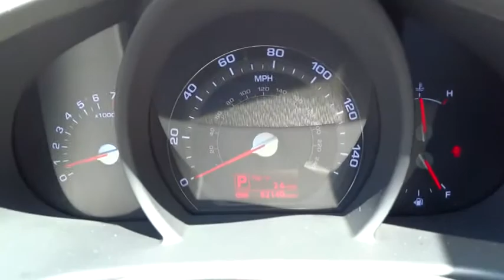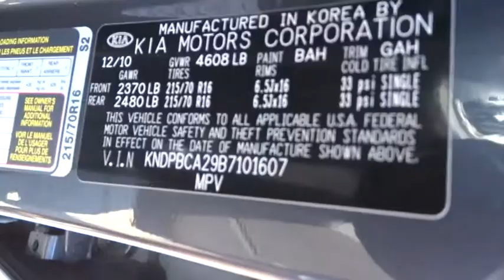2011 Kia Sportage Yonkers, Bronx, New York City, Westchester, Queens, NY 101607YK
2011 Kia Sportage

Yonkers Kia
1840 Central Park Ave

AWD** Yonkers Kia is the largest volume Kia dealership in the Tri-State area. We've achieved this by making sure all our customers are 100% satisfied with their purchase and service needs. All our employees are factory trained and Kia certified. We carry the largest selection of new and pre-owned Kias as well as all other pre-owned makes and models. We have assembled the most advanced network of lenders to make financing easy when you finance through us. Good credit, OK credit or bad credit...Yonkers Kia will get you the auto loan you need! Our goal is to provide you with the best selection of quality cars and the best purchasing experience ever. Yonkers Kia offers the best prices anywhere GUARANTEED! Be sure to look at all the pictures on the cars to see if the car is equipped with luxury equipment such as bluetooth, sunroof, rear camera, satellite radio and other options.